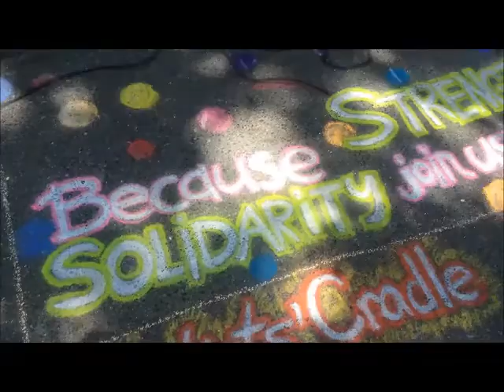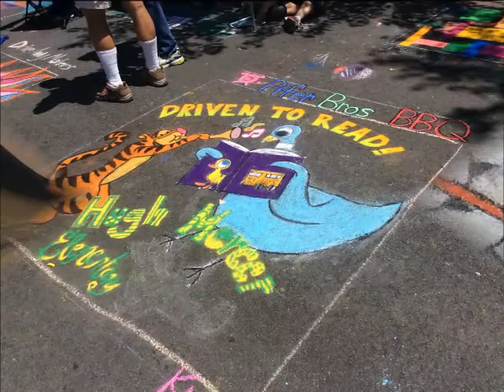Via Colori-Fredericksburg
Via Colori-the street painting festival in Fredericksburg.  We talk with some of the participants.   The FXBG event benefits the Grace Oughton Cancer Foundation. Via Colori is held downtown near the Riverfront Park on Sophia and Charlotte Streets.